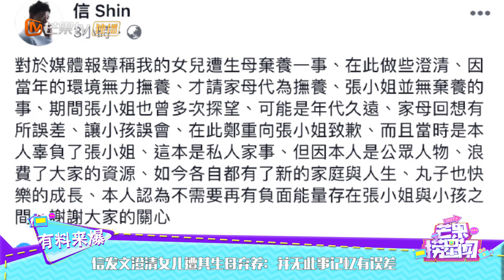信发文澄清女儿遭其生母弃养：并无此事记忆有误差《芒果捞星闻》Mango Star News【芒果TV精选频道】